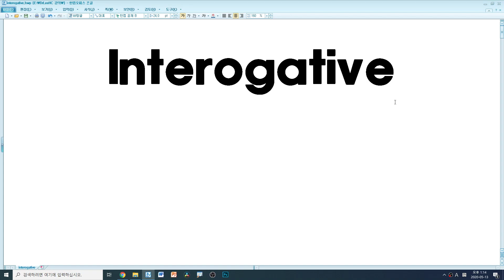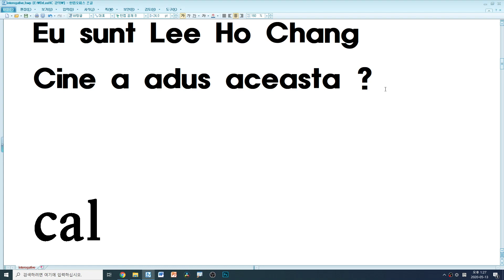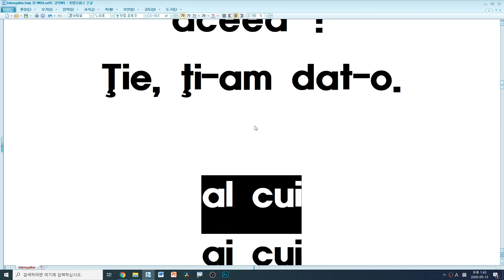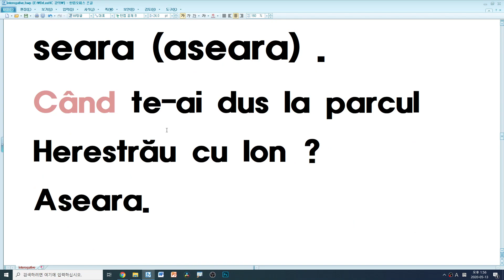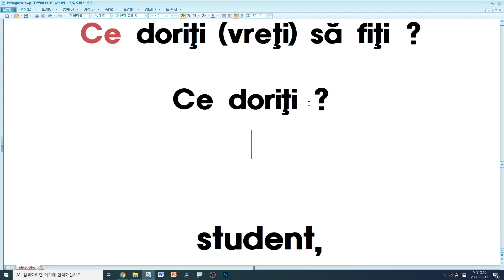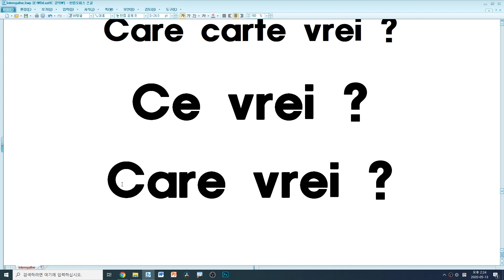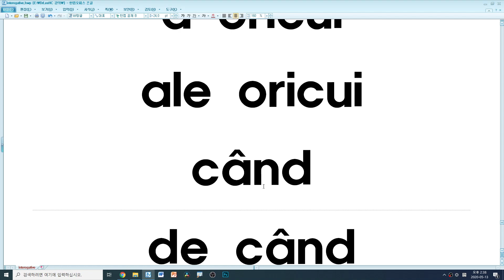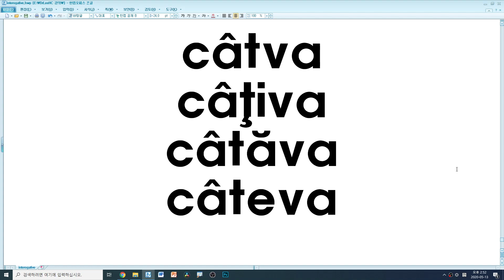[문법] 의문사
한국외국어대학교 루마니아어과